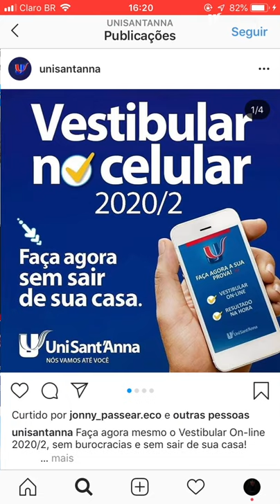Atividade Complementar nas mídias sociais? Veja como fazer | Hora de AC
Dá pra garantir 2 horas de atividade complementar usando apenas as suas mídias sociais.

Depois de seguir todos os passos, não se esqueça de entregar a atividade no site:

Não perca tempo! Siga os perfis oficiais do @unisantanna na web pra não deixar passar nenhum post:

Curtiu? Então compartilhe essa iniciativa.
Nós vamos até você.